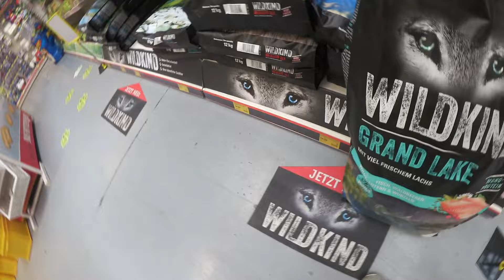♡ Milka Mittwoch ♡ 1. Gassi Talk | Milka ist läufig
heute mal wieder ein etwas anderes, neues Videoformat für Euch.
Ich bin sehr gespannt wie es Euch gefällt!

xxx
Milka und Karo